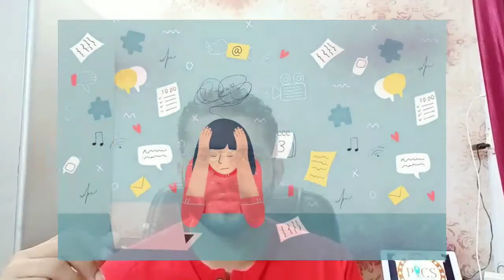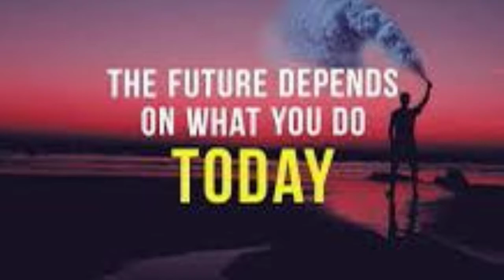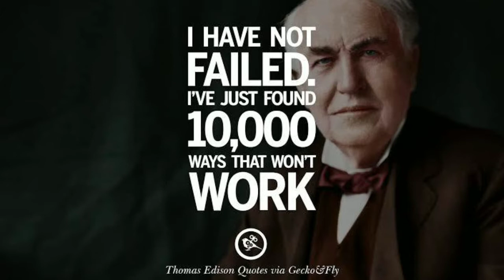UPSC Prelims special| A motivational speech | with Rana Sir